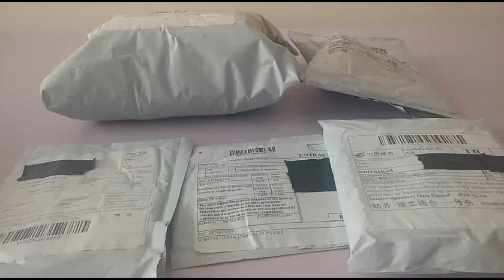RGB LED DENEMESİ aliexpress kutu açılımı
RGB LED

led ampul